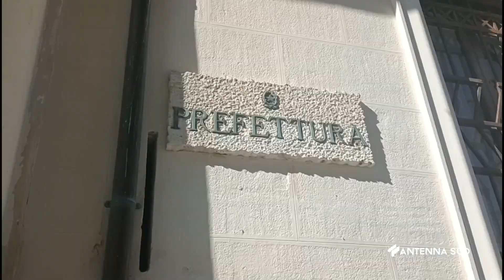11 Settembre 2023 Brindisi vertenza basell sindacati in prefettura